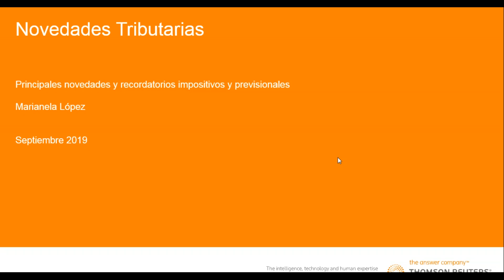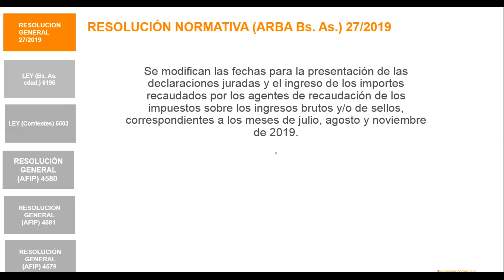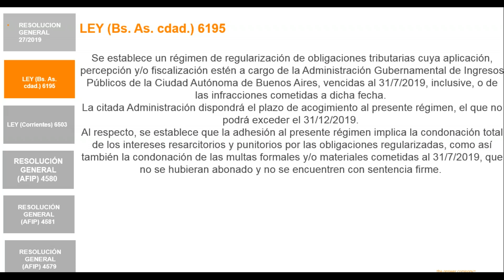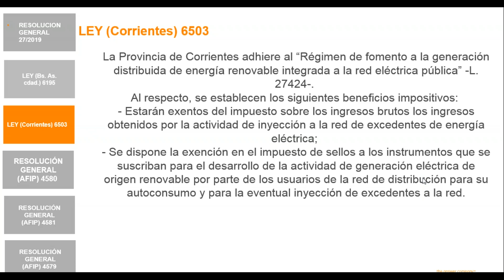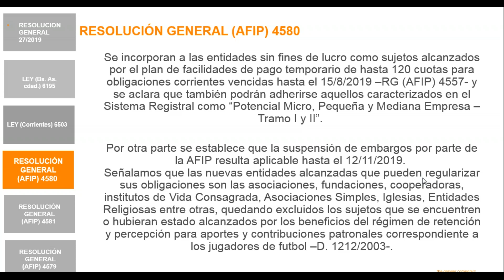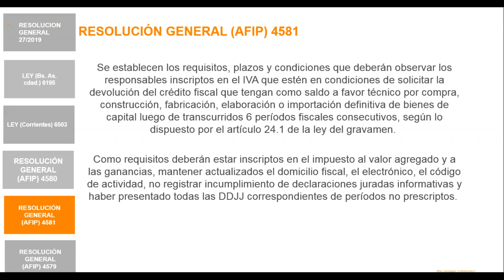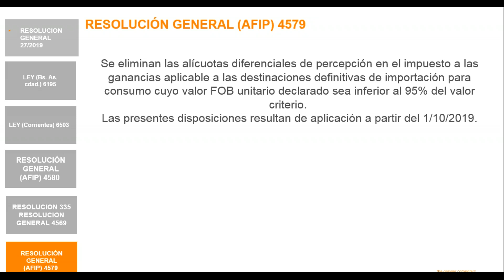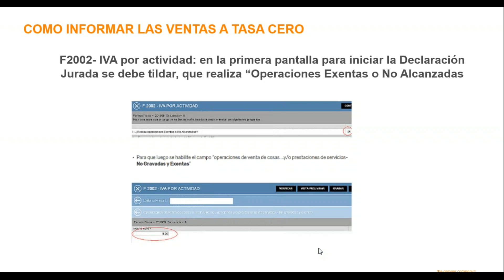Dra. Marianela López - Novedades Impositivas y Previsionales Septiembre 2019